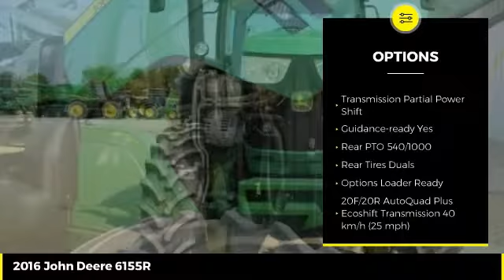2016 John Deere 6155R Used 49408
2016 John Deere 6155R  - $84900

Cross Implement
703 S Minier Ave

16 6155R 2021h 1 26-Aug-2020 N $8,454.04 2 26-Aug-2021 N $8,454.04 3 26-Aug-2022 N $8,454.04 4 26-Aug-2023 N $8,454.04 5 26-Aug-2024 N $8,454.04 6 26-Aug-2025 N $8,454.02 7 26-Feb-2026 R $48,400.00 +This calculator provides an estimate only based on the information you provide and is intended to be used for discussion purposes only. The estimate is not a representation, claim, statement, offer, request or proposal. Your actual payment(s) and payment schedule may vary depending on transaction terms, including applicable rates, freight and other charges. Rates used for calculation are not rate guarantees or offers. The calculator should not be relied upon as specific financial or other advice. There is no commitment on the part of John Deere Financial or authorized John Deere dealers to make any loan or lease to the customer on these or any other terms. All loans and leases are subject to John Deere Financial approval and dealer participation.The Nominal Annual Rate excludes the effects of fees and compounding.